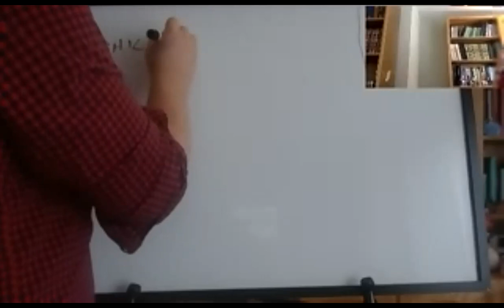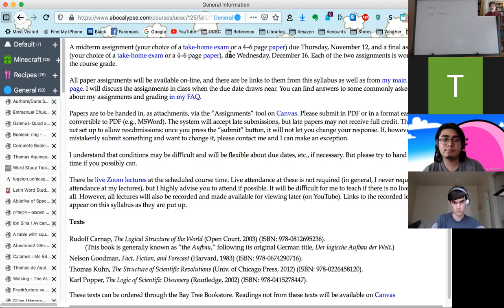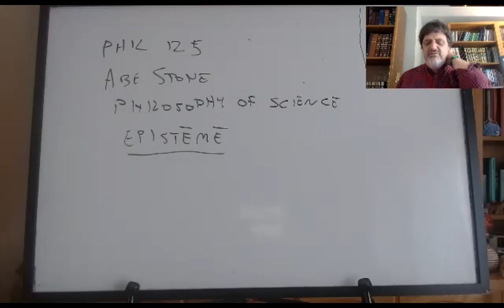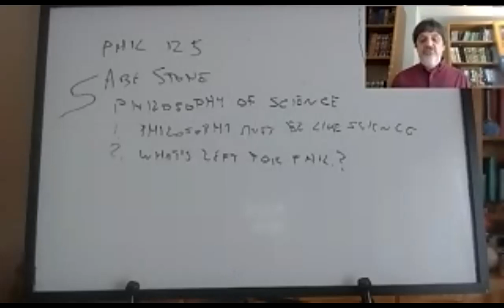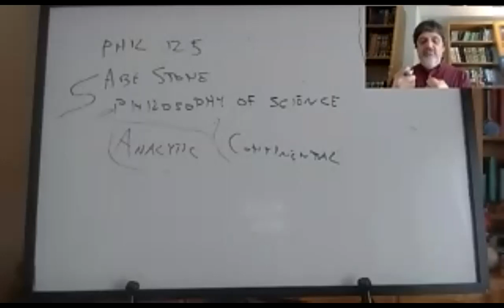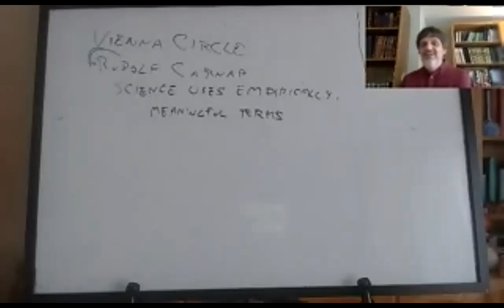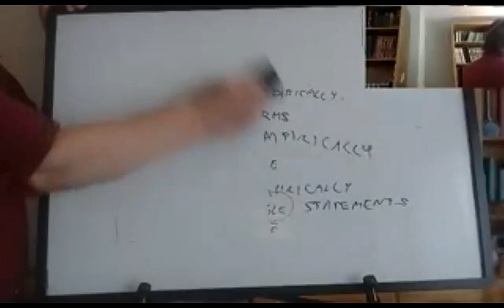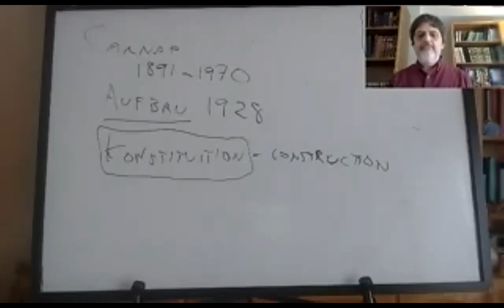Philosophy of Science: intro lecture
PHIL 125, UC Santa Cruz, Fall 2020, lecture of 10/1. Administrative matters, then an introduction to why there is such a thing as philosophy of science, how in one way it begins with Descartes but, in another way, with Carnap and Popper (which is where this course starts), etc.